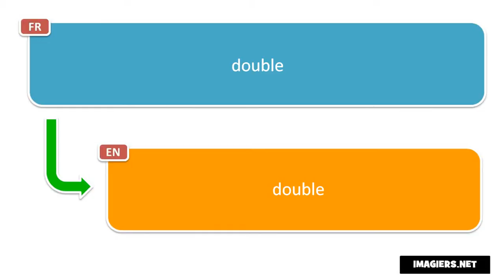How to pronounce double